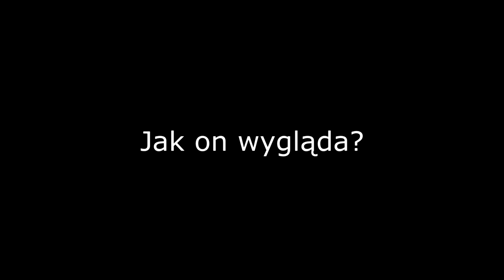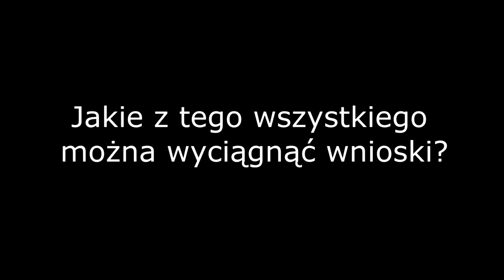Dlaczego kobiety kochają drani? 3 powody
Na tym nagraniu powiem Ci dlaczego tzw. "dranie" przyciągają do siebie kobiety. Czy warto ich naśladować? Pokażę Ci jak w praktyce to wygląda i co możesz zrobić, żeby wykorzystać tę wiedzę na własny użytek.

Często mówi się, że kobiety kochają drani. Dzisiaj rozwinę ten temat, przyjrzymy się co dokładnie za tym stoi i jakie strategie możesz wykorzystać, żeby podnieść swoją atrakcyjność. Z tego nagrania dowiesz się, czy warto być draniem, co wpływa na atrakcyjność mężczyzny, jak zachowywać się, żeby mieć powodzenie u kobiet. Dowiesz się także, jakie cechy przyciągają kobiety oraz jak się zachowywać, aby uchodzić za niedostępnego.

Filmy wykorzystane w video:

"Expelled"
"Playing it Cool"
"The Longest Ride"
"Dear White People"
"Relationship Red Flags You Shouldn't Ignore"
"$50K and a Call Girl- A Love Story"

Hasła powiązane z filmem: macho, jakich mężczyzn kochają kobiety, bad boy, niegrzeczny chłopak, jakich mężczyzn pragną kobiety, pewność siebie, arogancja, wiesz czego chcesz, dominacja, bycie wyzwaniem,  asertywność, pretensje, zazdrość, inteligencja emocjonalna.